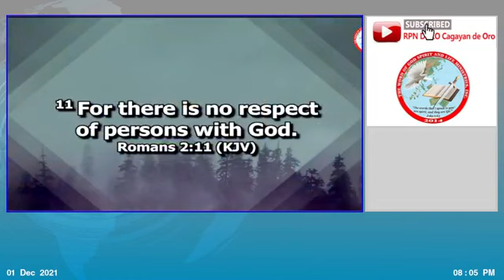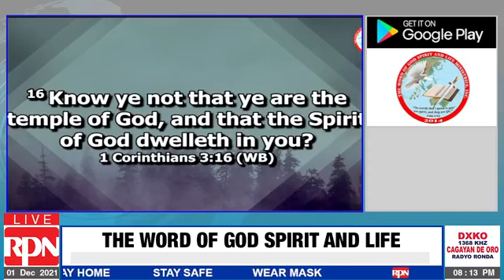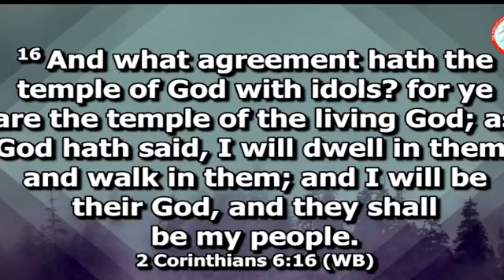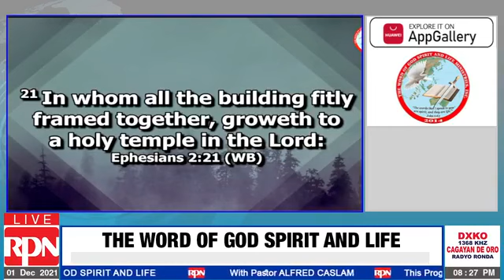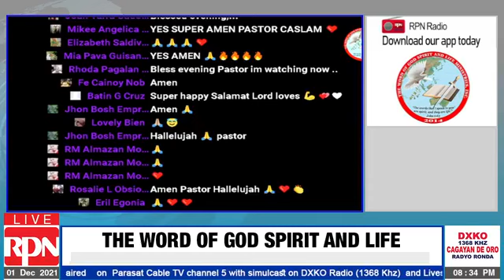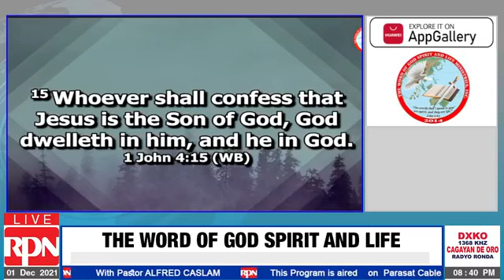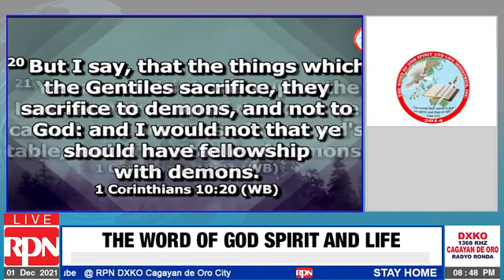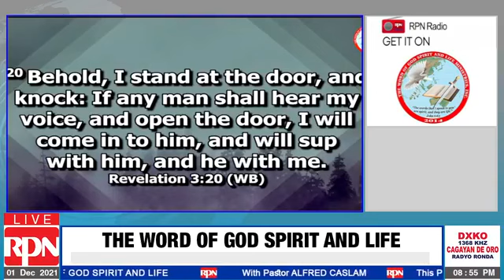For God does not show favoritism.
Romans 2:11 For God does not show favoritism.

The Word Of God Spirit and Life Ministries , Pastor Alfred Caslam @RPN DXKO  December 1,  2021 8pm- 9pm.

Thank you very to all our existing subscribers, viewer and listener. To all who wants to watch our videos feel free to SUBSCRIBE so you don't miss out on future videos kindly click RED SUBSCRIBE and click the BELL button to get updated our new videos..Kindly Click Link 👉 Youtube Channel

Thank you for full watching of Playlist listed below:

3.  Preaching The Word Of God
5.   English Healing Scriptures, Jesus Heals all Sicknesses
6.   Praise and Worship Music
7.   The Word Of God Spirit and Life (Preaching English and Visaya)

Learn How To Recognize God's Voice
Word Of God Speak
God wants to speak to you
The Authority & Power Of God's Word
SOAK IN GOD'S PROMISES BY THE OCEAN | SLEEP WITH GOD'S WORD
100+ Bible Verses For Sleep
TRUST GOD FIRST - One of The Most Inspiring Videos
ENCOURAGING BIBLE VERSES TO DWELL ON | RELAX | PEACEFUL | GOD'S PROTECTION
BIBLE VERSES that CHANGED My Whole LIFE
Meditating On God's Word: Scriptures To Ease Anxiety And Fear
I AM Affirmations From The Bible | Renew Your Mind | Identity In Christ
Scriptures for encouragement, strength and peace
Bible Stories for Sleep Talk Down I WILL BE WITH YOU with Calming Relaxing Peaceful Music
Special Message - Step Out in Faith
GOD'S PROMISES // FAITH // STRENGTH IN JESUS
50 Healing Verses
Healing Prayer with Healing Verses from the Bible
GOD'S PROMISES | FAITH | PEACE | STRENGTH IN JESUS
Happiness: Be Totally Dependent on God
Hold on to God's Promises
The Prayer That Changes Lives
Bible Verses That Will Bring You CLOSER To GOD